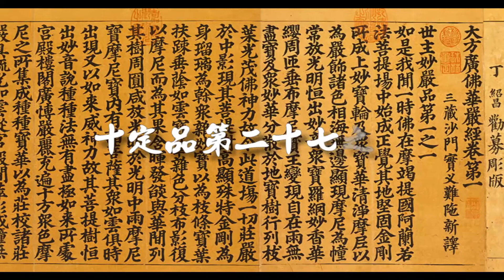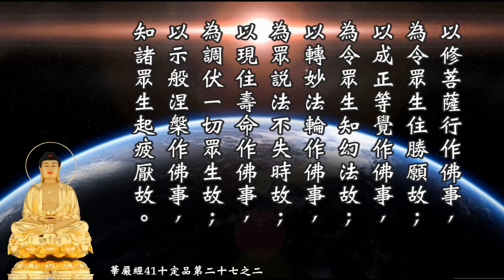《大方廣佛華嚴經》 41 十定品第二十七之二 慧平法師恭誦